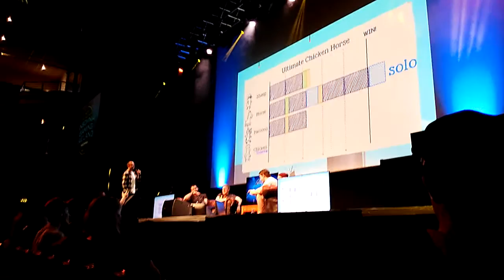Insomnia Ireland Vlog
Terroriser, Gassymexican and Utorak007 play Ultimate Chicken Horse. Very Funny stage show at insomnia ireland. I had great fun and I highly improve anyone to go to insomnia because it is very fun and suited to all gamers. AWESOMENESS!